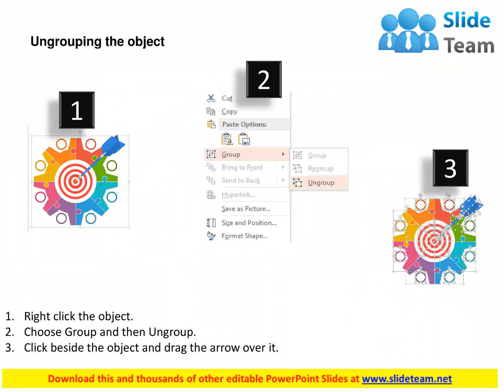gear with target board and arrows target selection control analysis flat powerpoint design